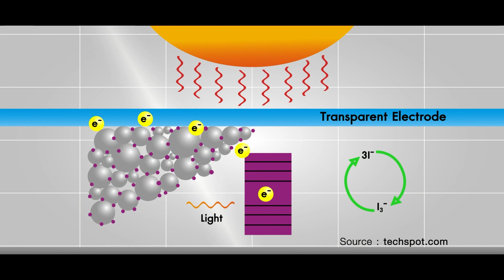สวิตเซอร์แลนด์ พัฒนา “หน้าต่างโซลาร์เซลล์” ในอนาคต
แผงโซลาร์เซลล์ในปัจจุบันเราก็คงจะติดภาพแผงสีฟ้า ดำ หรือน้ำเงินที่ติดไว้บนหลังคากันขึ้นมาก่อน แต่ล่าสุดนี้เอง สวิตเซอร์แลนด์ พัฒนาโซลาร์เซลล์ที่เราคุ้นเคยกัน ก็อาจจะเป็นแบบที่มี “ความใส” มากพอที่จะนำมาทำกระจกเลยก็ได้ โดยแผงโซลาร์เซลล์ตัวใหม่นี้ เป็นผลงานที่ต่อยอดมาจากโซลาร์เซลล์แบบที่เราเรียกกันว่า Dye-Sensitized Solar Cell (DSC) (ได เซ็นซิไทด์ โซล่า เซล) หรือ Grätzel Solar Cell (เกรทเซล โซล่า เซล) ซึ่งเป็นโซลาร์เซลล์ที่มีชื่อเรื่องความยืดหยุ่นถึงขนาดม้วนได้  ซึ่งทั้งหมดนี้ ก็ล้วนแต่จะนำไปสู่ความเป็นไปได้ใหม่ของการใช้โซลาร์เซลล์ เพื่อทำเป็นกระจกสำหรับ หน้าต่าง อาคารกระจก หรือแม้แต่เรือนกระจก อย่างแพร่หลายเลยนั่นเองครับ 😁